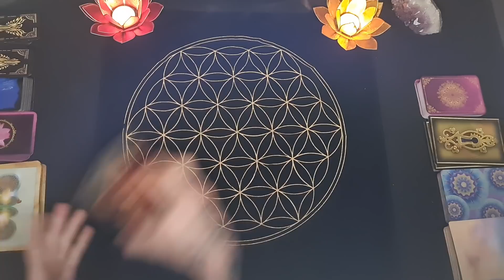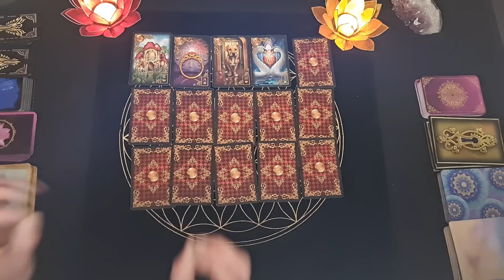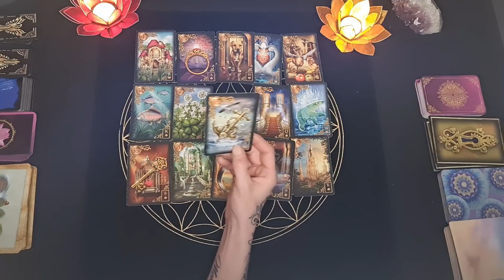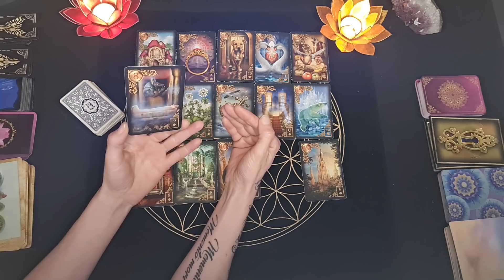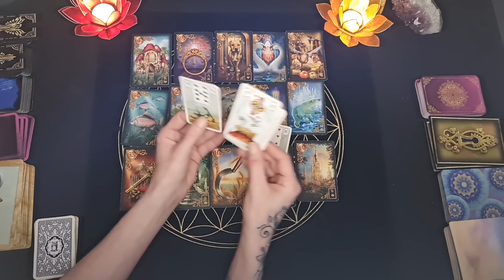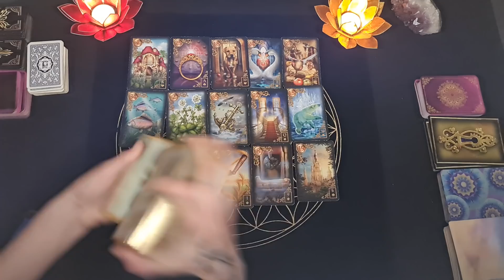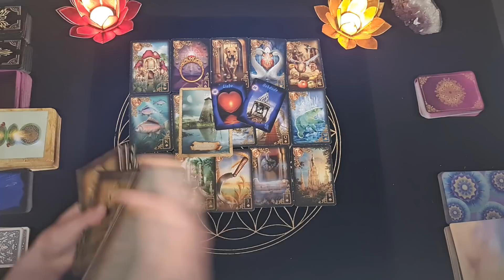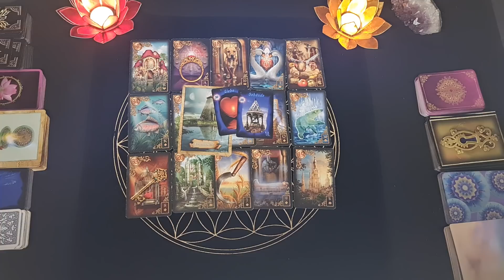Wow! Bei ihm entwickelt sich einiges!👫 Krasse Verbindung, starke Liebe!💚Zeitlos Liebesorakel⏳